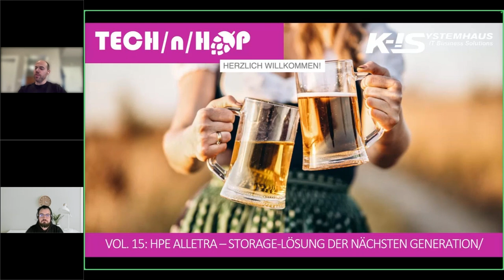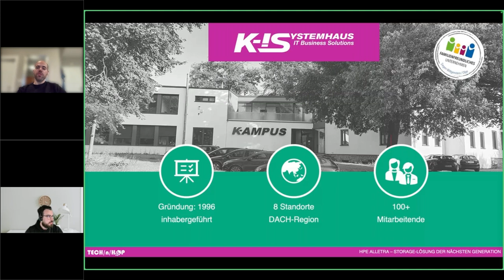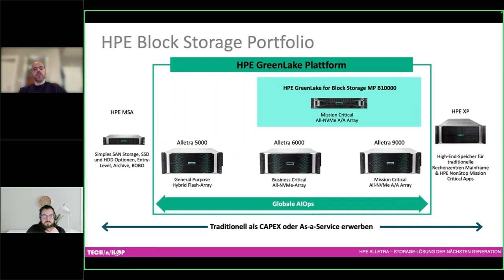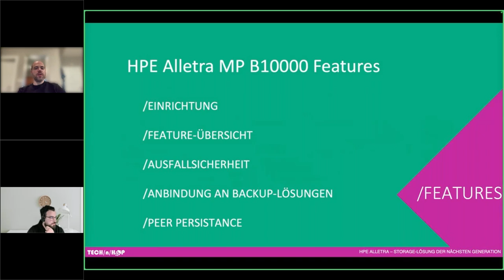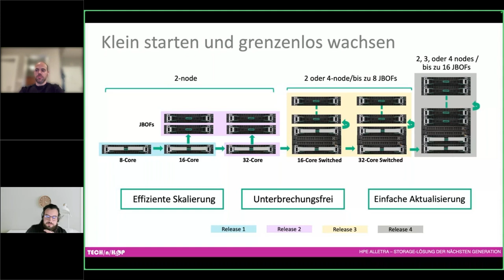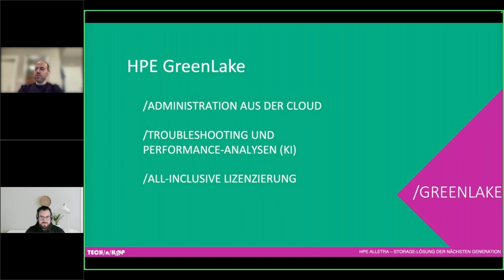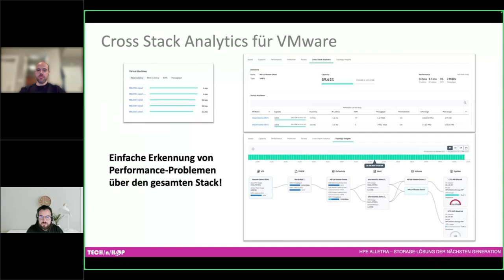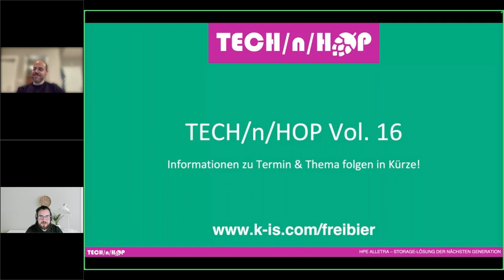TECH/n/HOP Vol. 15 - HPE Alletra Storage Lösung der nächsten Generation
HPE Alletra ist eine leistungsstarke, skalierbare und zuverlässige Storage-Lösung von Hewlett Packard Enterprise (HPE), die speziell für moderne Cloud-Umgebungen entwickelt wurde. Sie bietet eine hybride Speicherinfrastruktur, die sowohl in der Cloud als auch vor Ort (On-Premises) eingesetzt werden kann. Basierend auf einer „As-a-Service“-Architektur, nutzt HPE Alletra Künstliche Intelligenz (KI), um das Datenmanagement zu vereinfachen und zu automatisieren.

Hauptmerkmale von HPE Alletra:

- Cloud-native Architektur: Optimiert für den Betrieb in hybriden und Multi-Cloud-Umgebungen.
- KI-gestützte Automatisierung: Einsatz von HPE InfoSight, um das System zu überwachen, Probleme vorherzusagen und Lösungen automatisch vorzustellen.
- Skalierbarkeit: Kann je nach Bedarf skaliert werden und ist sowohl für Block- als auch File-Storage-Anwendungen geeignet.
- Einfache Verwaltung: Mit einer zentralisierten Management-Oberfläche lassen sich Daten und Infrastruktur einfach steuern.

HPE Alletra ist ideal für Unternehmen, die ihre Dateninfrastruktur modernisieren und gleichzeitig Kosten und Komplexität reduzieren möchten.